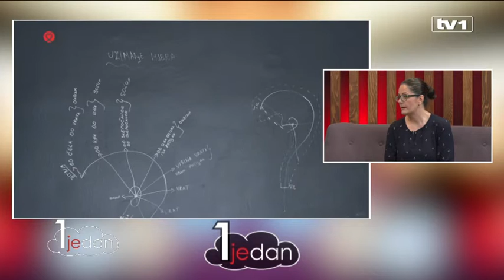Jedan je dan - Gošća Nermina Ćuzović, koordinatorice projekta "Moja kosa tvoja kosa"